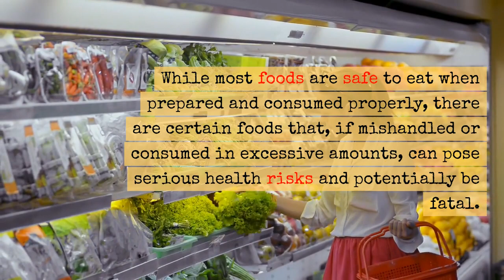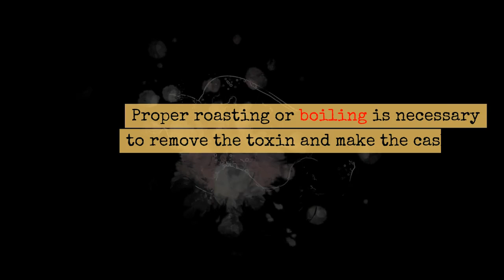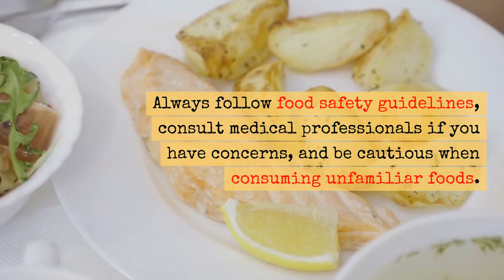10 Foods That Can Kill You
Automation listing 10 food sources from around the world that could kill you if prepared or eaten the wrong way..